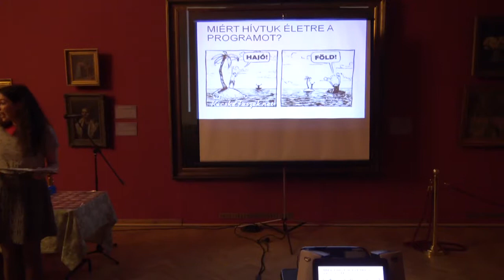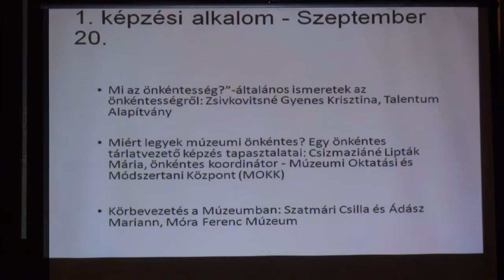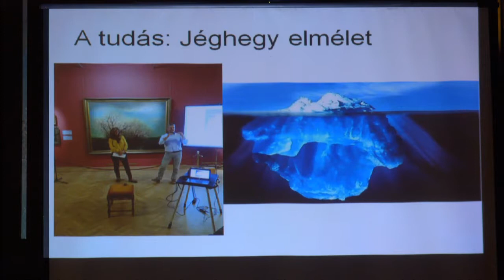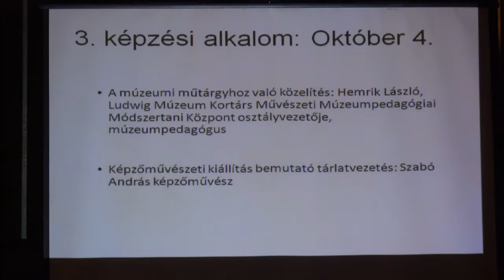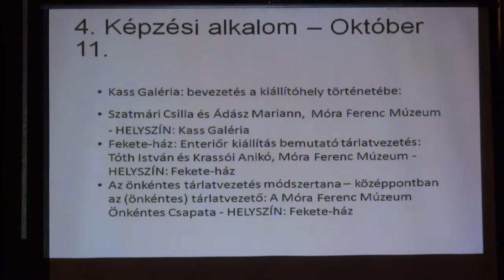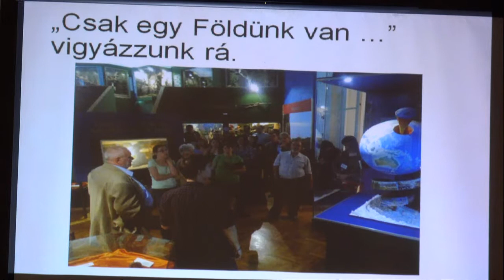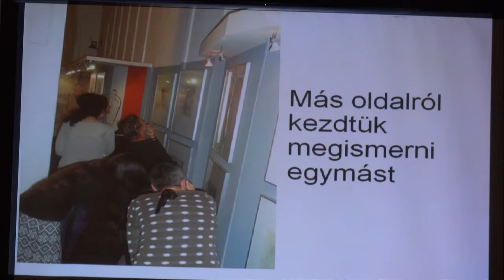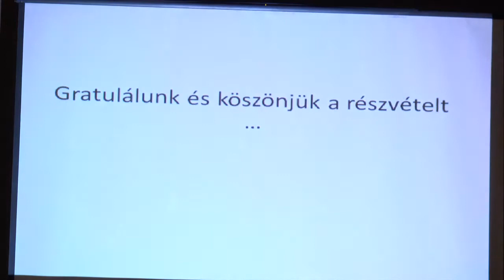ÖNKÉNTES AVATÓ ÜNNEPSÉG A MÓRA FERENC MÚZEUMBAN - 2017.12.04.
2017.december 4-én (hétfő) 17 órakor Szegeden a Móra Ferenc Múzeum dísztermében ünnepélyes keretek között felavatták a Móra Ferenc múzeumi önkéntes tárlatvezetőit.

A Díszterem, Móra Ferenc múzeum munkatársaival,önkéntesekkel és őket kísérő vendégekkel telt meg.
Bevezetőben Szatmári Csilla osztályvezető, művelődésszervező, üdvözölte a jelenlévőket,majd rövid beszámolót tartott az önkéntes tárlatvezető program kezdetétől a sikeres vizsgaletételéig. Beszédében elmondta, hogy a program „motorja” Ádász Mariann, múzeumi közművelődési szakember volt, akinek áldozatos munkája a csapatmunkát nagyban megkönnyítette.  Tervek szerint a Móra Ferenc múzeum 40 embert szeretett volna bekapcsolni a múzeum vérkeringésébe. A jelentkezésnél 58-an gyűltek össze.
Fogas Ottó, a Móra Ferenc Múzeum igazgatója köszöntötte a jelenlévőket. Megköszönte az önkéntesek jelentkezését és az önkéntes tárlatvezető programban résztvevő mentorok munkáját. Örömét fejezte ki, hogy egyre több fiatalt lát az önkéntesek körében, hiszen a múzeum fő célja közé tartozik az is hogy bevonja az újabb generációkat is. Végül mindenkinek jó munkát kívánt.
Ezek után következett a képzésben résztvevő mentorok és múzeumi dolgozók díjazása, majd 32 sikeresen levizsgázott önkéntes tárlatvezetők átvehették a szerződést, kitűzőt  és a Móra Ferenc Múzeum emblémájával ellátott bögrét.
Ádász Mariann, az önkéntes tárlatvezető program koordinátora felkérte  Deli Albint, hogy az önkéntes tárlatvezetők képviseletében foglalja össze hogy mit jelentett számukra ez a képzés.
Végül közös fotóval koronázták meg ezt a napot, amikor a szerződéssel  a zsebükben minden önkéntes tárlatvezető előtt egy új lehetőség nyílt meg.
A képzés véget ért, ami egyben valaminek a kezdete is.

Videofelvételt készítette: Deli Alex